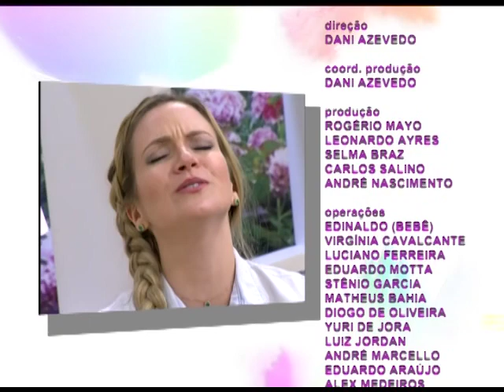Espaço Feminino - A boca fala aquilo que o coração esta cheio - 07/03/2017